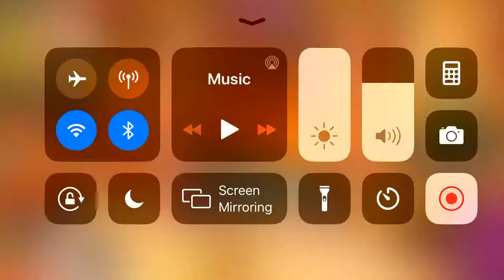Beat the boss 2-potato chips